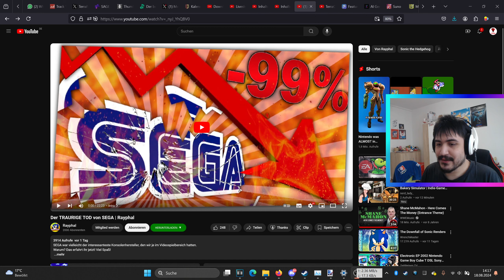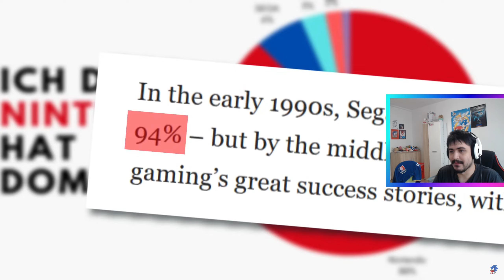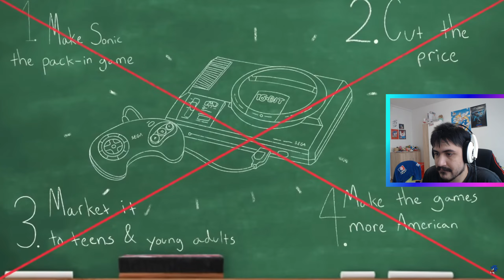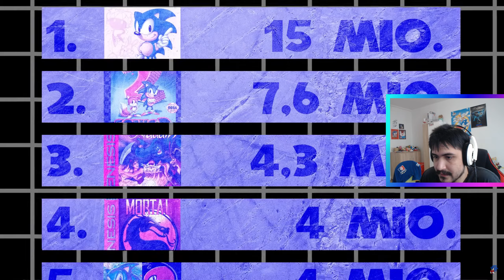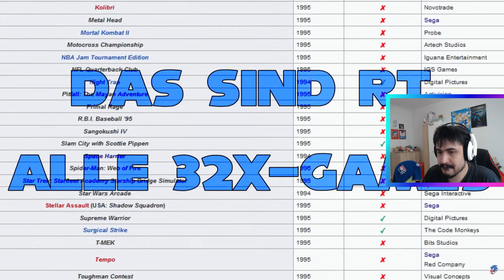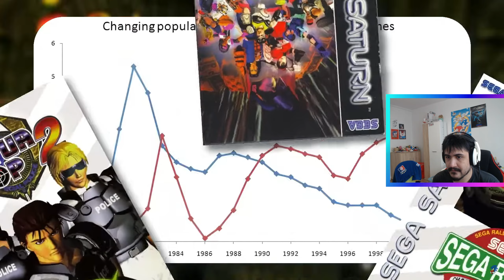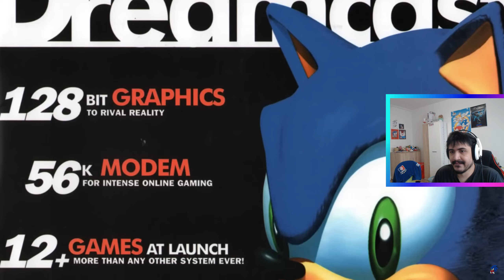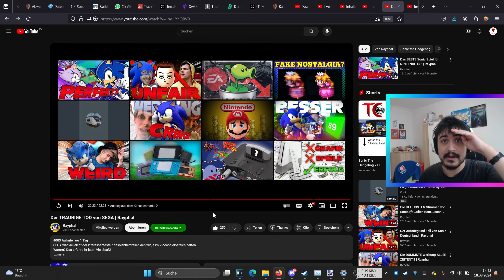Let's React Der TRAURIGE TOD von SEGA | Rayphal